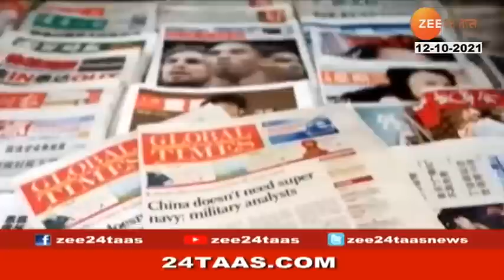भारताला चीनची खुली धमकी, चीनच्या सरकारी वृत्तपत्रात काय म्हटलंय | China Openly Threatens India